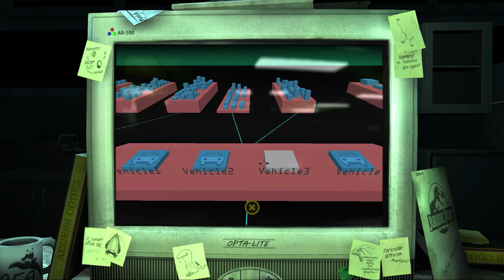Rescue? Not for YOU! (Jurassic Park: The Game- The Intruder- E1 P4)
Welcome to Jurassic Park! There will be no rescue. Not for you!